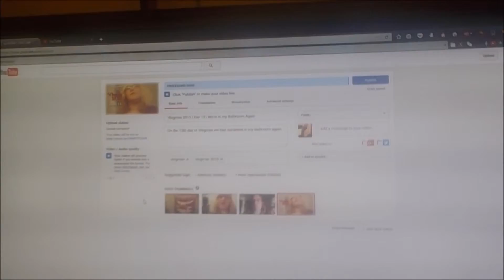Vlogmas 2015 | Day 14 | I cleaned my living room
On the 14th day of Vlogmas I cleaned my living room.